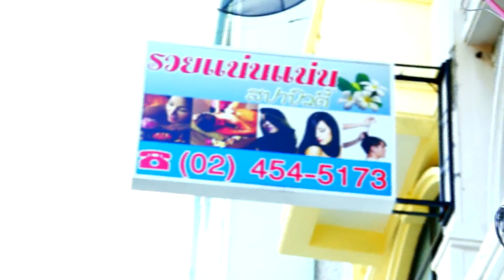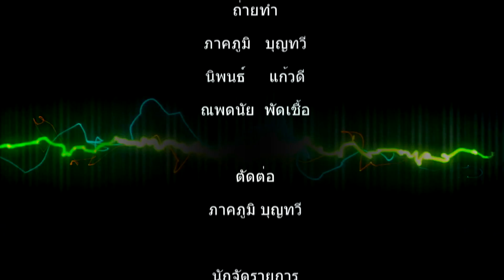PJ FANCLUB ครั้งที่ 2